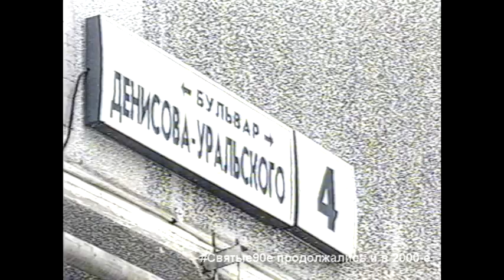Коммерсанту под дверь подбросили бомбу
После взрыва в подъезде коммунальщикам придётся ремонтировать лифт, а соседям – менять двери: вице-президент нефтяной компании не связывает предполагаемое покушение на жизнь семьи со своей профессиональной деятельностью

Жирные00-нулевые. Новости 5 ноября 2001 года.